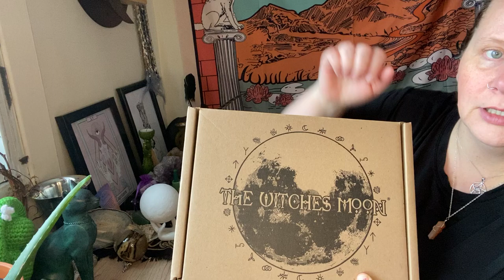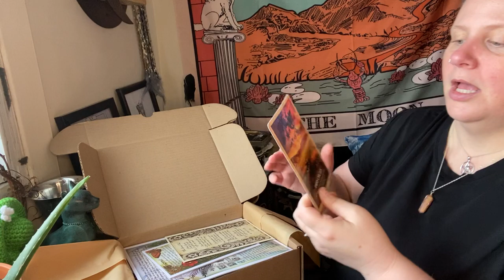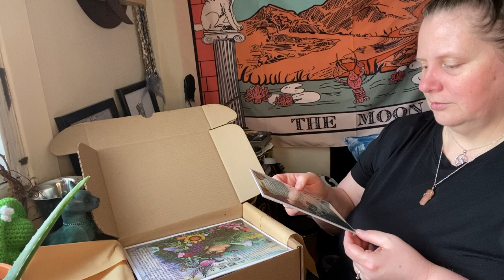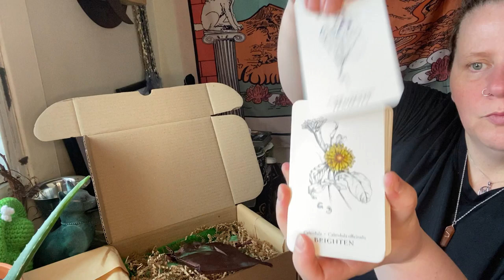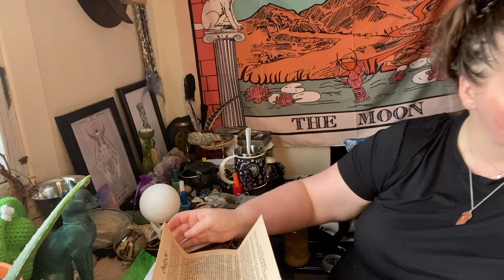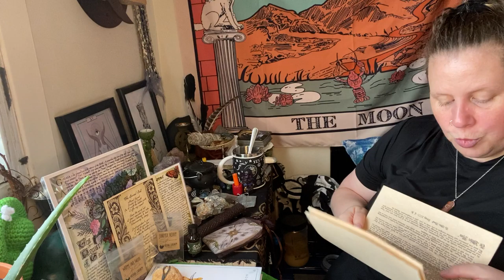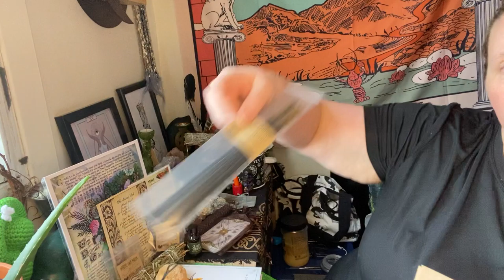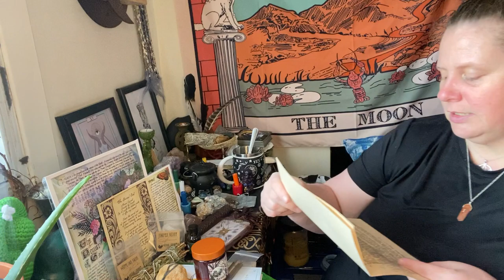The Witch’s Moon February 2021 unboxing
is the site if you want to get this subscription box 🌒🌕🌘